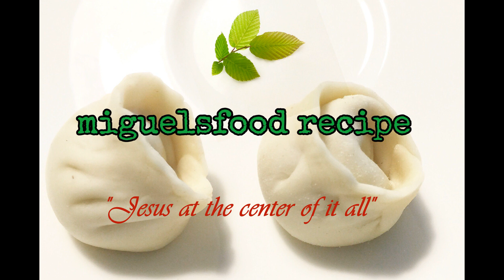Avocado Ice Cream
Declicious Avocado Ice Cream